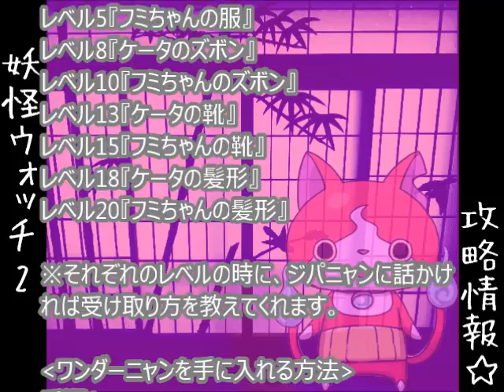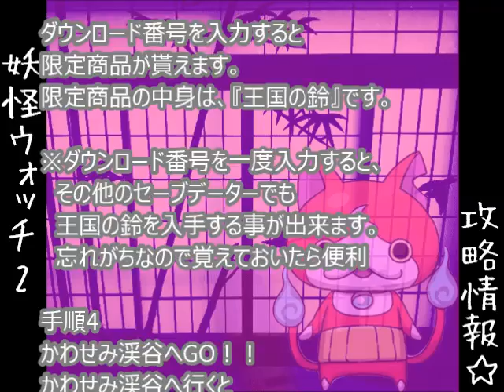妖怪ウォッチ2 パスワード ワンダーニャン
攻略情報チャンネル

超大人気ゲーム『妖怪ウォッチ』に
関する攻略情報をお伝えしていきます。

今回は、ワンダーニャンのパスワードに関する情報を
お伝えいしていきます。

関連動画も見て下さいね♪
当チャンネルの他の動画